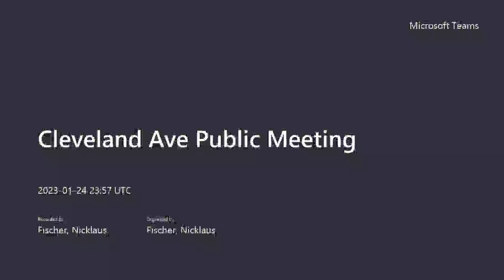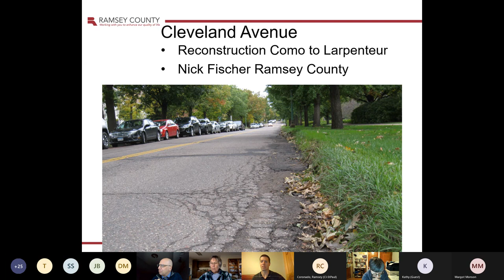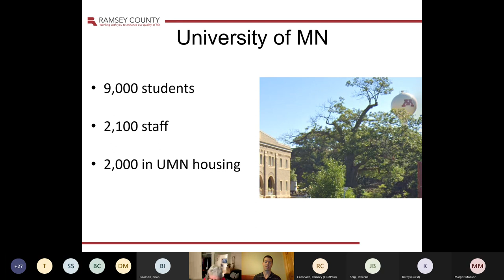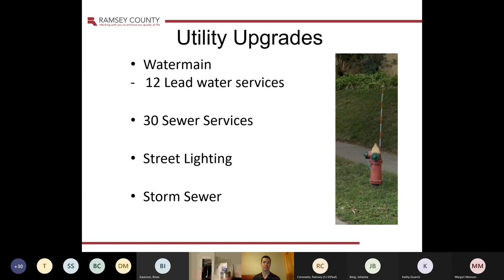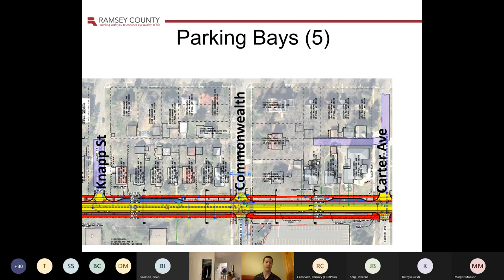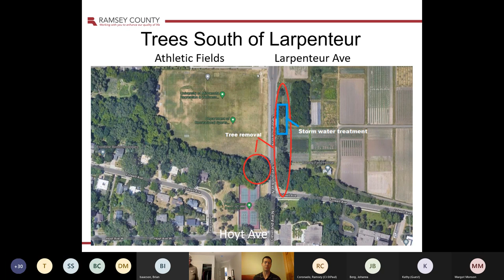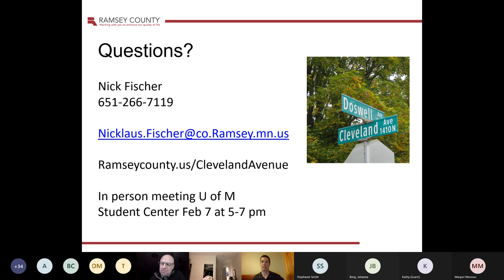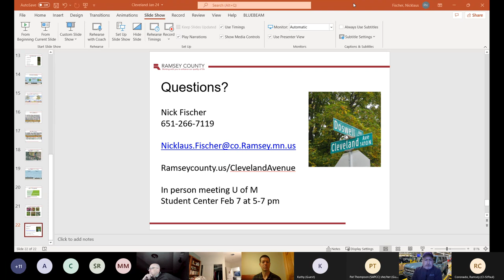Cleveland Avenue Reconstruction Open House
Recording from virtual open house on Jan. 24, 2023.